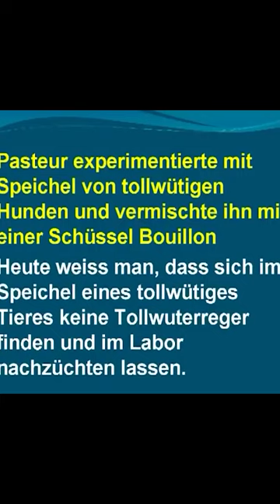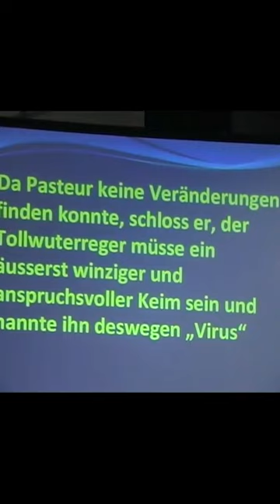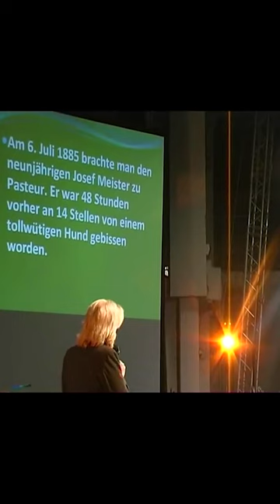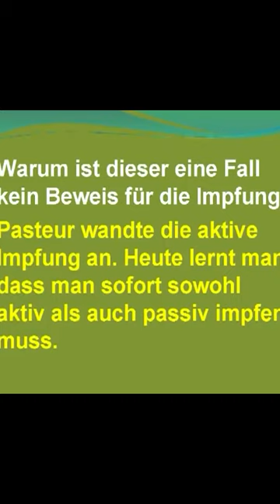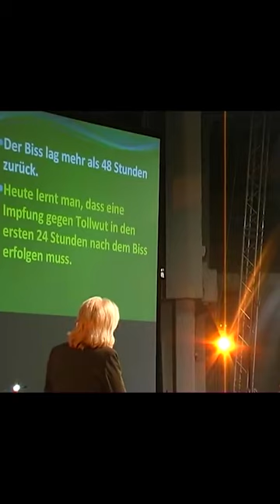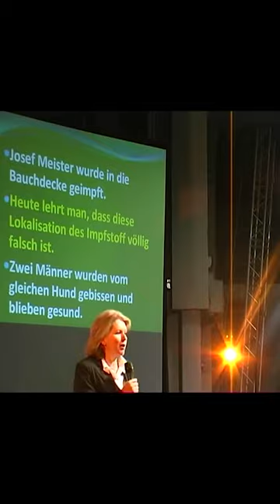Anita Petek 02 Pasteur sztorija